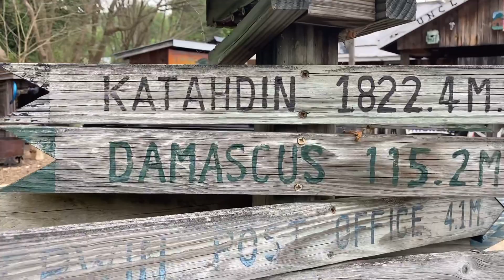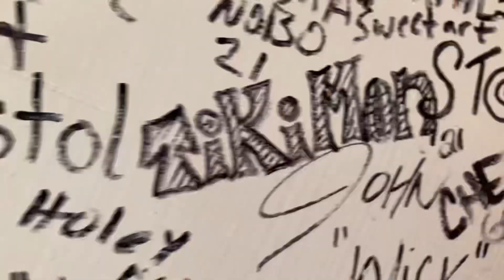Uncle Johnny’s, Oakley, and Roan High Knob - Appalachian Trail 2021 - Episode 10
In this episode Freight Train and Pickles hike back out of the mountains to Uncle Johnny’s hostel where they resupply and make some new friends.  They head back on trail and hike over Beauty Spot and Unaka mountain before climbing up Roan High Knob to the highest shelter on the AT.